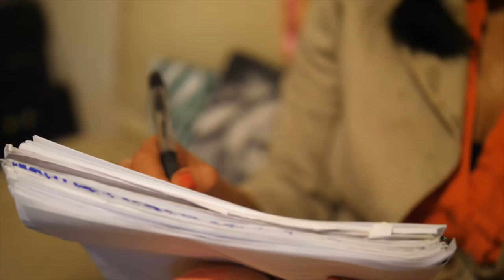Tina Rizzle ft Trashey don - Global Warming Official Music Video